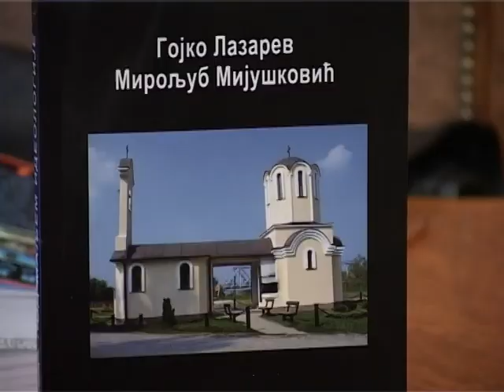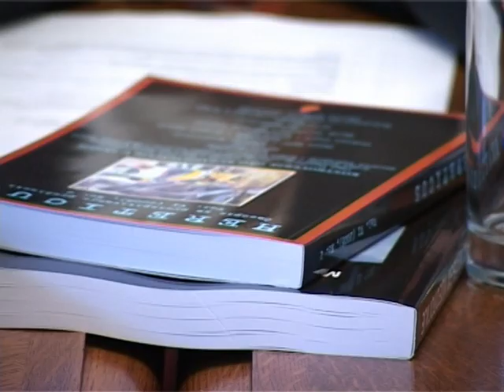01.12.2008 - DENACIONALIZACIJA- Srdjan Sreckovic Izvorni Srpski pokret obnove I SPO